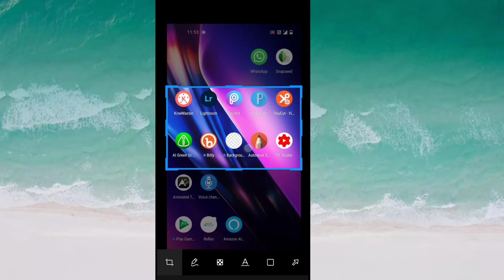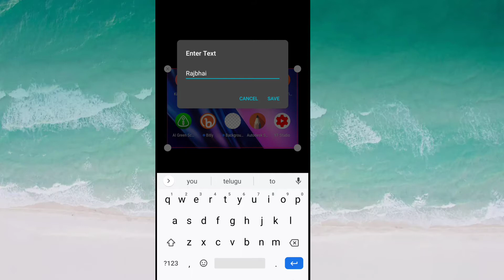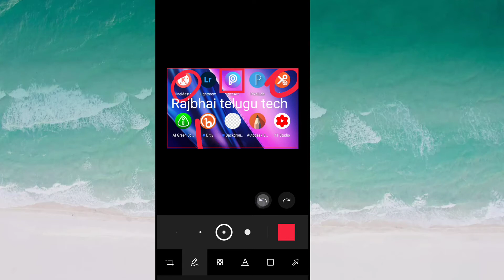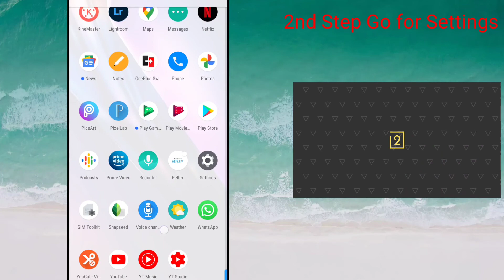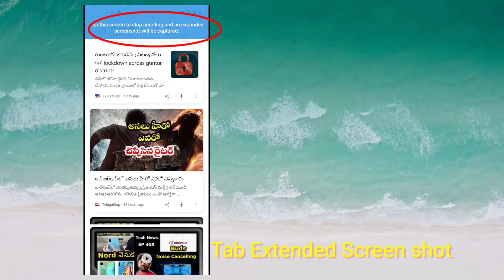3 steps to capture screen shots with one plus8 || take screen shots with phone |l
Hai friends recently we are unboxed one plus 8 mobiles i would like explain about how to take screen shots on one plus 8 mobile ?
more over its having 3 easy steps to take screen shots apart from this we have showing how to make long screen shots on one plus 8 mobile or one plus series .
The display is one of the most important parts of any smartphone, and the OnePlus 8 has a very good one. It's a 6.55-inch AMOLED panel with sloping sides, a wide colour gamut, and a hole-punch cutout in the upper left corner. OnePlus has used 3D Corning Gorilla Glass in addition to the pre-applied screen protector. I found the latter to be more of an annoyance than anything since my finger grazed against the edges when swiping in from the side